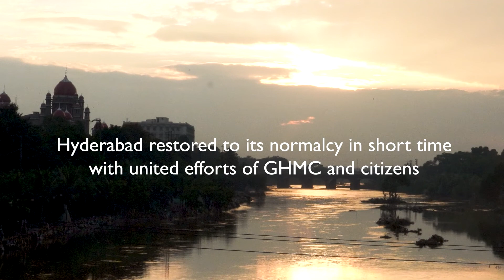Heavy Rains | Heavy Rains in Hyderabad | Floods in Hyderabad || Surya facts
DRF Hyderabad Floods || Highest Rainfall Ever In Past 100 years || Surya facts

Octobar 20 Hyderabad city Witnessed the highest rainfall ever in the past 100 years. The 48 hours long heavy rains wreaked havoc in the city. Disaster response Force (DRF) of GHMC  Swung into Action immediately for rescue and relif operations..